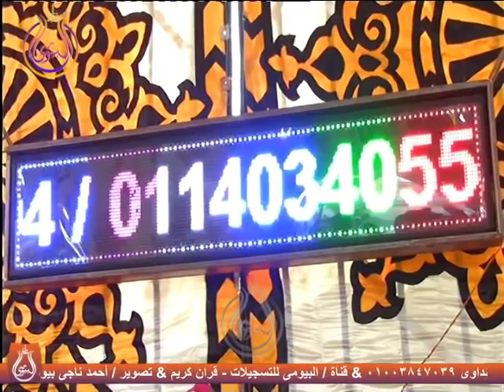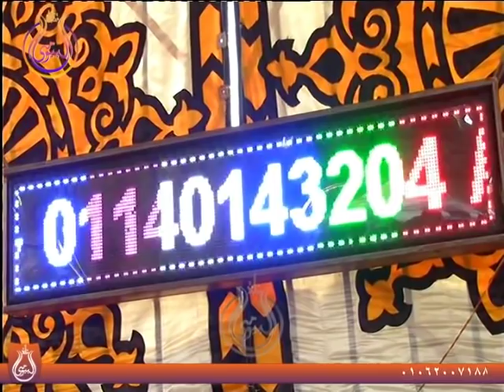الشيخ عنتر الهنداوى يبدع ويتالق عزاء عائلات أبو رجب قرية سليمان بشارة الدلنجات بحيرة 20 11 2018